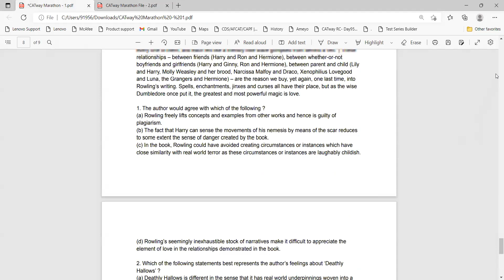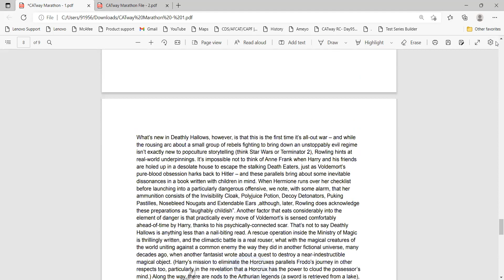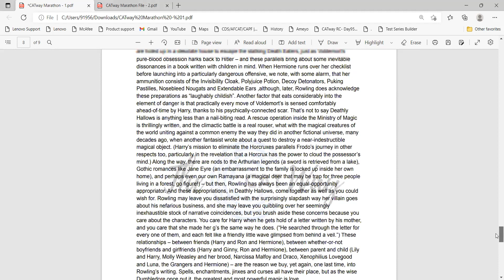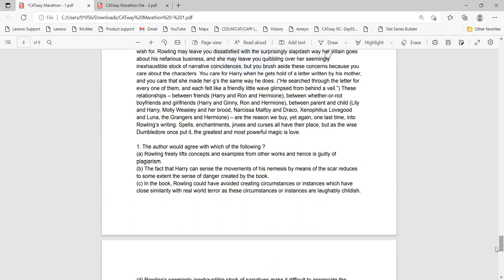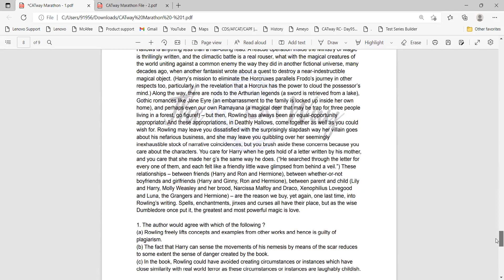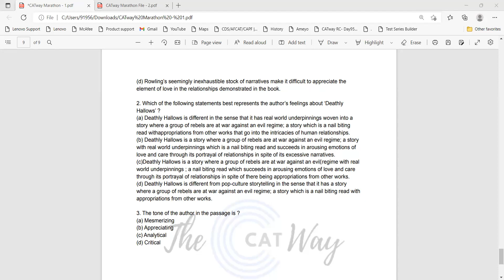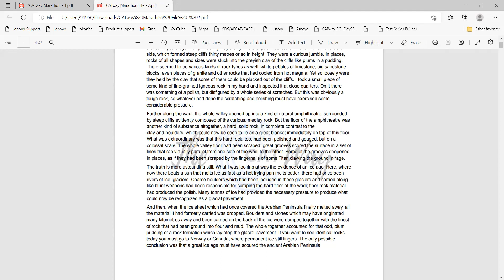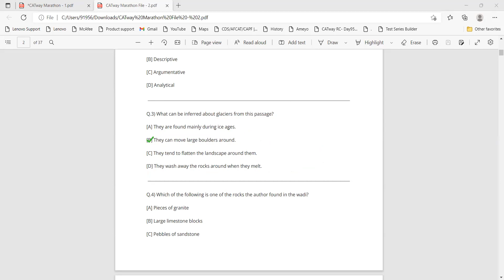RC Marathon Session - II